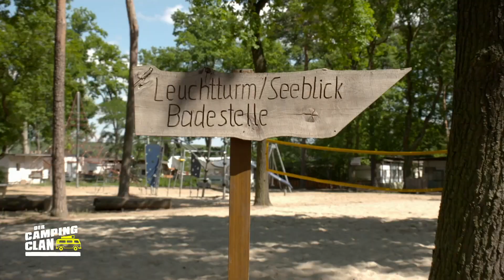Harte Arbeit: Kann ER den Campingplatz alleine bewältigen? | Der Camping Clan | DMAX Deutschland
Die Camping Clan Brüder William und Maximilian gönnen sich eine Auszeit auf dem jährlichen Fährfest in der Gemeinde Schwielowsee. Doch der 80.000 Quadratmeter große Campingplatz muss dennoch gehütet werden. Dieser Aufgabe kommt Bennet nach, der zum ersten Mal eine solche Verantwortung bekommt und sichtlich nervös ist.

Das „Himmelreich“ ist ein riesiger Campingplatz im brandenburgischen Caputh. Nach 20 Jahren zieht sich Roger Groß, der „Patriarch“ dieses 80.000 Quadratmeter großen Geländes, aus dem Tagesgeschäft zurück und überlässt seinen Söhnen William und Maximilian das Kommando. Diese haben ein paar neue Ideen und überlegen, ob die Gäste vielleicht lieber Trüffelnudeln und Gelbflossenthunfisch statt Schnitzel mit Pommes essen.